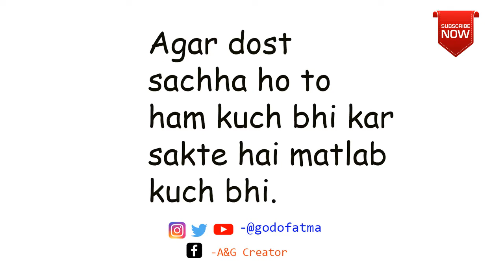Friend Saccha Hona Chahiye status | #45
Hello everyone this is motivational and educational channel.
Dost saccha hona chahiye fir to ham kuch bhi kar sakte hai

follow on twitter, instagram or facebook